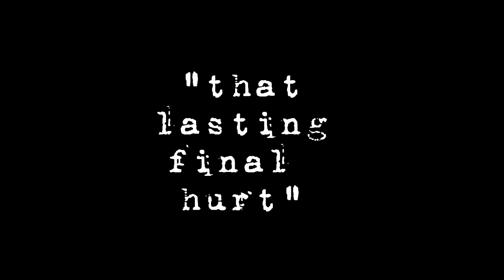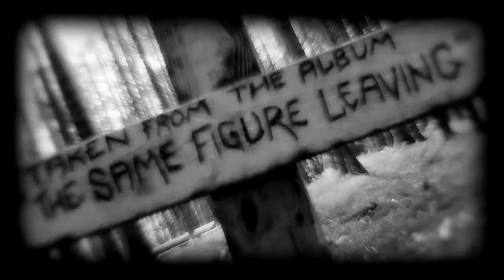The Driftwood Manor- "That Lasting Final Hurt- Part One of the Driftwood Trilogy